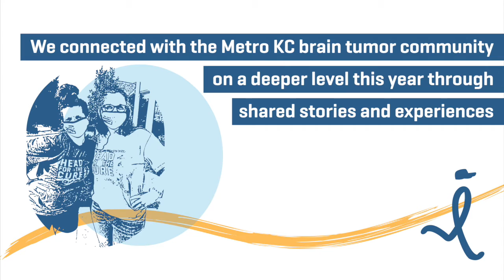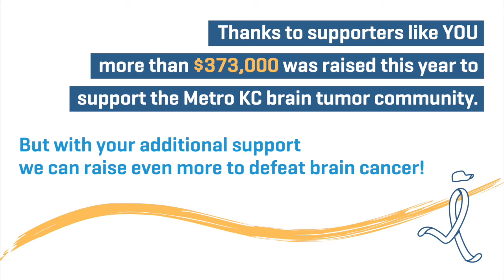There's Still Time to Defeat Brain Cancer, Kansas City!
This year allowed us to connect with the brain tumor community on a deeper level during the 18th Annual Head for the Cure - Metro KC Virtual 5K! With your support, nearly $375,000 has been raised to support clinical research and patient programs. There's still time to make a lasting impression by rounding up your donation today!